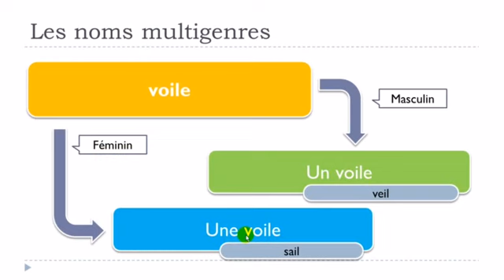Aprenda francês # Mots avec deux genres # voile